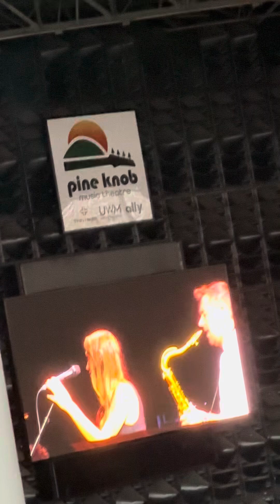Stevie Winwood 2024